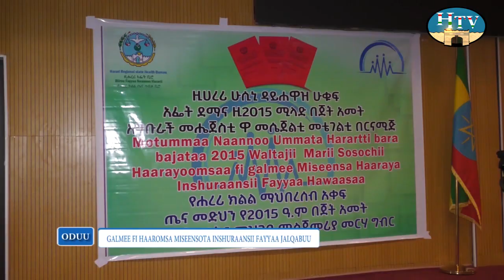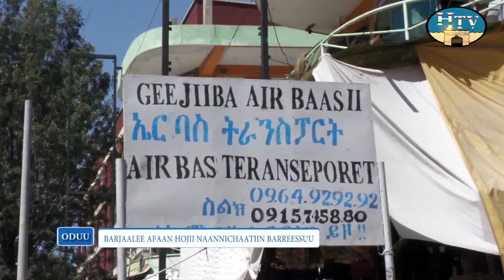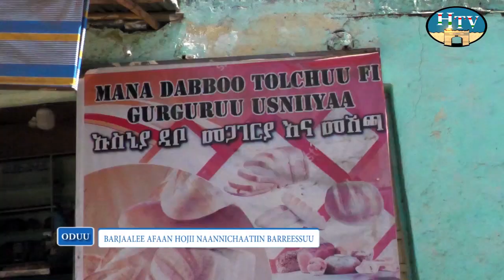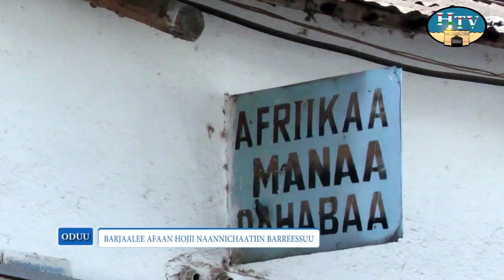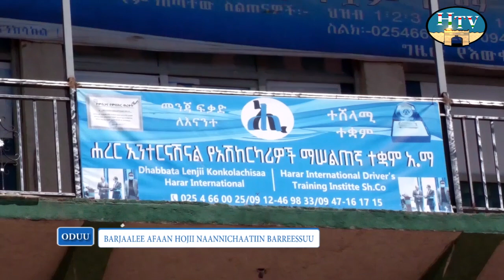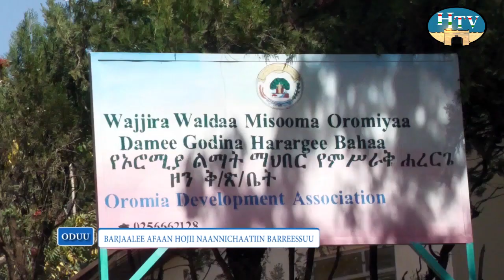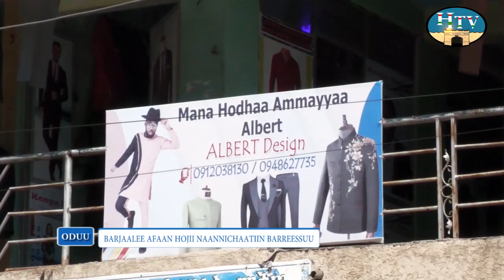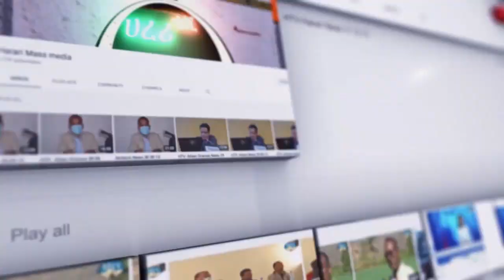Oduu Afaan Oromoo TV Hararii Guyyaa 01/05/2015